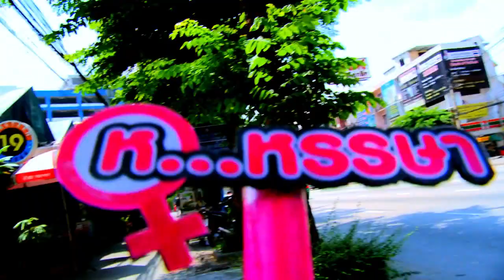ห...หรรษา น้องเบลล์น่ารักมากถึงมากที่สุด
ไปดูห้องน้องเบลล์กัน ตามคำเรียกร้องให้สมกับรอคอย
ติดตามรายการ ห...หรรษา Pretty Episode ได้ที่ช่อง Zaa Network ทุกวันเสาร์เวลา 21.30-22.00 น.
(First Run) วันอาทิตย์ เวลา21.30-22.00 น. (Rerun)
จาน C Band ความถี่ C 3600 H 26667
Leotech ช่อง 109
Hisattel ช่อง 83
จาน KU Band ความถี่ ku 12272 v 3000
dtv ช่อง 39
PSI-OK ช่อง 39
Cable TV ทั่วประเทศ
IPTV
3BB HDTV ช่อง 7
Vooz
กล่องร้บสัญญาณ
Sunbox ช่อง 99 (C Band) ช่อง 66 (KU Band)
True TV ช่อง 39
ติดตามข่าวสารทางสังคมออนไลน์ได้ที่
เวปไซท์หลัก alure.mthai.com
ผลิตรายการโดย Mono Eighteen Plus